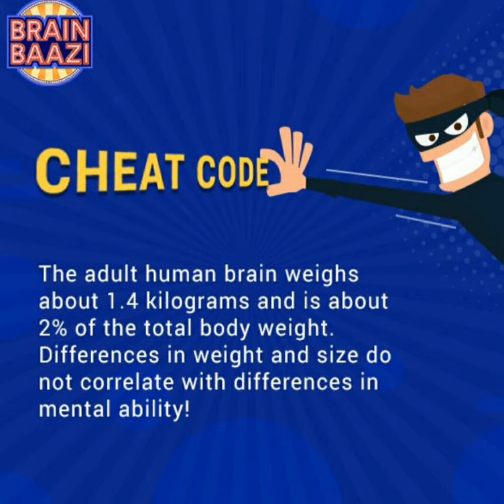Brain Baazi social media cheat code for 20 may 9 pm